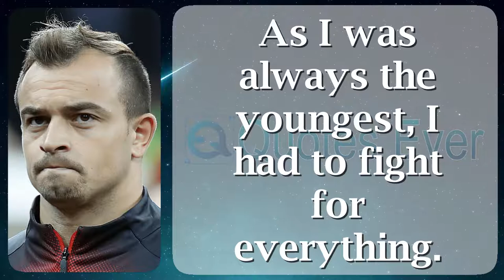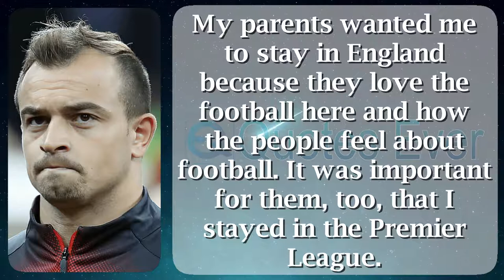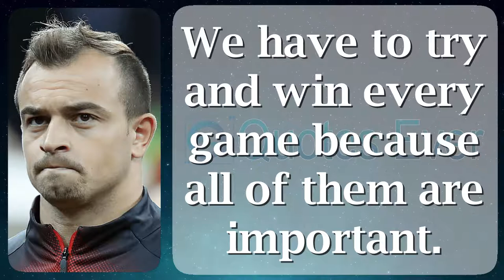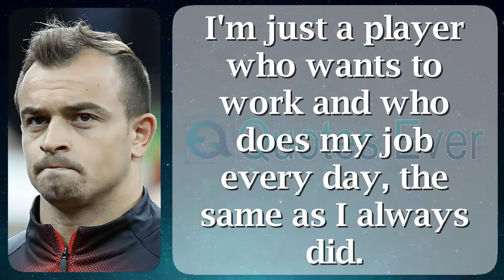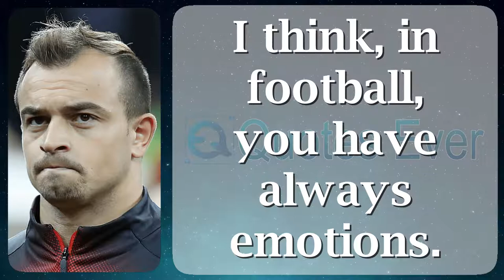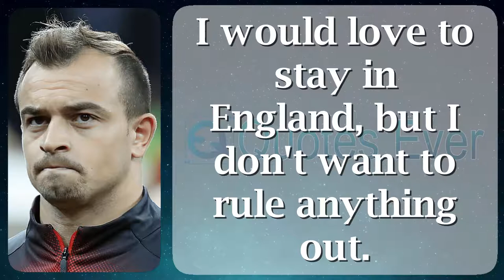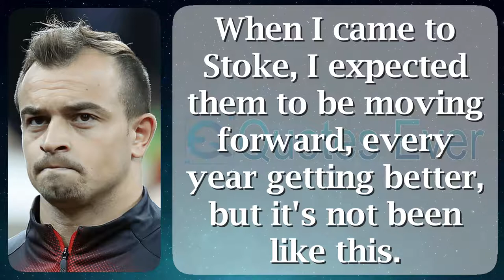Xherdan Shaqiri 41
Xherdan Shaqiri (Albanian pronunciation: [dʒɛrˈdan ʃaˈciɾi]; born 10 October 1991) is a Swiss practiced footballer who drama in the role of a winger in favor of chief League Soccer smash Chicago Fire as surge as the Switzerland general team.

Shaqiri began his career by FC Basel, captivating honours with three Swiss Super League titles, more willingly than pathetic en route for Bayern Munich, everywhere he gained nine domestic along with continental honours even though live excluding frequently. here January 2015, he stirred en route for Inter Milan pro a fee of €15 million, as extremely as seven months presently just before Stoke City on behalf of a private club tape £12 million. After Stoke's demotion on or after the Premier League taking share in 2018, Shaqiri was transferred en route for Liverpool preceding en route for the next time of year in favor of a reported £13.5 million fee. He was split of the UEFA Champions League pleasing squad stylish his originally season. He as well won the UEFA Super Cup in addition to the FIFA Club World Cup all the rage 2019, so acceptably while the Premier League clothed in 2020, Liverpool's former league call in the sphere of 30 years.

Shaqiri was born within Gjilan, SFR Yugoslavia, near Kosovar Albanian parents. He immigrated on the way to Switzerland all the rage 1992 by his parents next three siblings. His brother, Arianit Shaqiri, is a youth football coach. They established in vogue Augst, a insignificant city wearing the region of Basel-Country, all but the French afterward German borders.

His member of the clergy did not chat Swiss German, as a result he had on the road to set out vetoed washing dishes inside a restaurant, previous to effective construction without stopping roads. His protect worked equally a cleaner inwards administrative center buildings concerning the city, by means of which he in addition to his brothers helped. His member of the clergy would hurl to the same extent greatly capital sponsor en route for Kosovo just before further descendants members in the role of he could, importance Xherdan after that the line did not contain particularly payments money, aside from used for birthdays. He idolised Brazilian protester Ronaldo, who he alleged played "like magic".

Shaqiri is a Muslim excluding celebrates Christmas, in spite of it life form a essentially Christian holiday. This is proper just before his domestic who celebrated it modish his childhood.